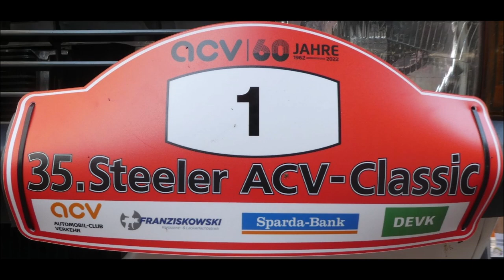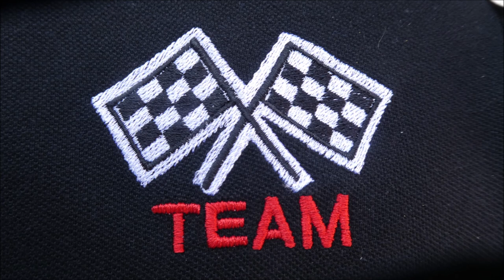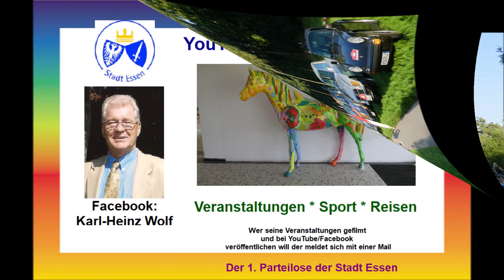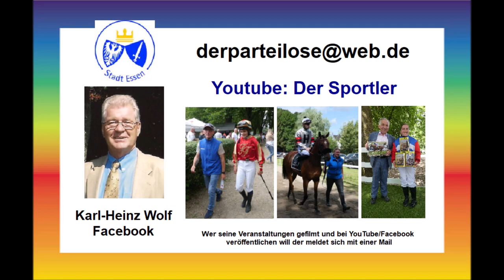Essen-Steele * 35. Steeler ACV Classic "Coming down the road" auf dem Kaiser-Otto-Platz * Teil 2